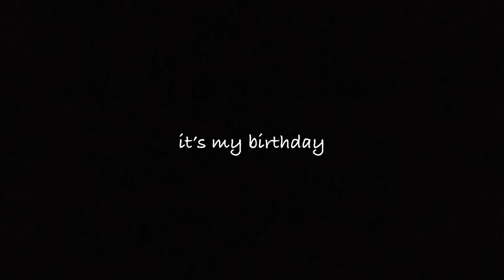LUXURY HAUL - UNBOXING 4 BAGS - YSL CHLOE JACQUEMUS | metrogypsie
✅ dedicated to my baddies on a budget. it's also my birthday today xxox

TIMESTAMP
start - 0:00
intro -
outro -
end -
✅Shopping Links:

▶Coach Tabby Pillow Leather
▶same size in peach
▶same size in light blue

▶smaller in teal
▶smaller in light purple
▶smaller in black
▶smaller in beige

▶Monogram Saint Laurent Matelassé Chain Wallet